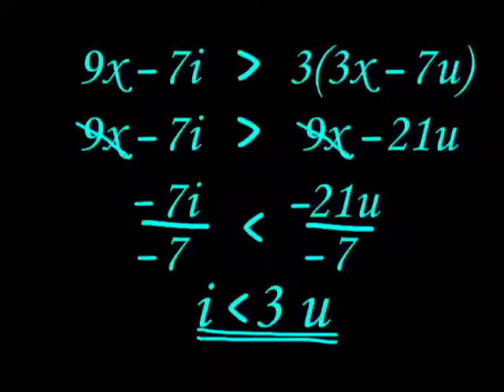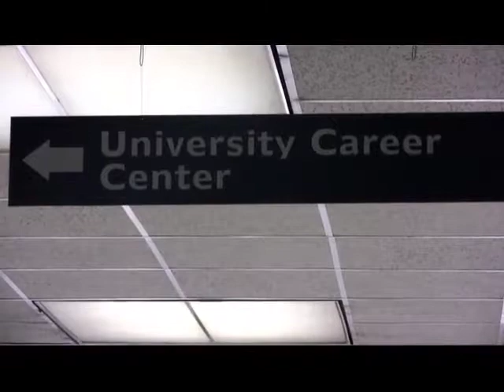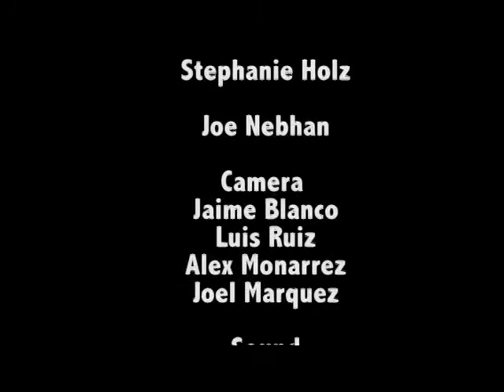Student Final: What Now Documentary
I made this short documentary for a senior project during my undergraduate studies at UTEP. Enjoy!